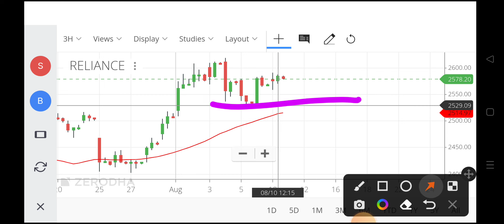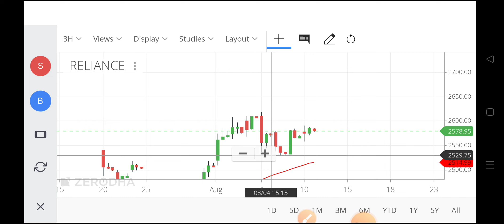reliance share target,reliance share news,reliance share latest news,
reliance share news today in hindi,
reliance share latest news today,
reliance share prediction tomorrow,
reliance share analysis for monday,
reliance share coca-cola,
reliance share certificate,
reliance share crash today,
reliance capital share latest news,
reliance communication share latest news,
reliance capital share latest news tamil,
reliance chemotex share,
reliance share news cnbc,
reliance share demerger,
reliance share falling why,
reliance share fundamental